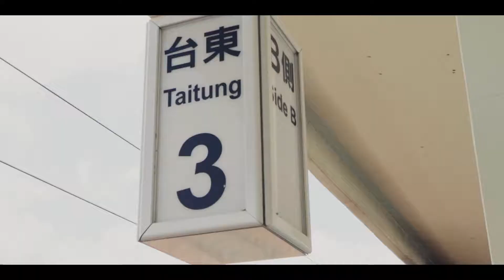2019臺東巷弄舊事生活節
跨時代的建築，每磚每瓦都見證著所有發生在這裡的點滴，這些記憶，希望大家『有閒來坐』，讓我們說給您聽…

台東市民權里日式宿舍群位於台東女中對面的巷弄中，過去都由公教人員居住，矮牆裡一棵棵大樹籠罩，讓人看不清、摸不透裡面的生活故事。

直到2016年尼伯特颱風的十七級風吹襲，讓這裡跨時代的建築破出一道線索，才發現裡頭被吹亂的，不只是屋、瓦、窗、桌，還有許多細膩的舊事。很多早期的記憶在這裡發生，卻漸漸被人遺忘...

 「臺東巷弄舊事生活節」邁入第四年，透過在地視角的觀察，持續以陪伴、協力的角色，帶領不一樣的社群，與所在地方發生關係，今年加入更多創意發想，找出最適合當地的語彙與節奏，辦理多場藝術介入工作坊、街區導覽探索、金工創作巡迴展、地圖集點…等活動，引領社區居民以另一種角度去認識家鄉聚落，並活化老空間